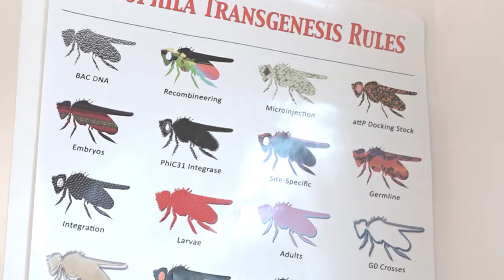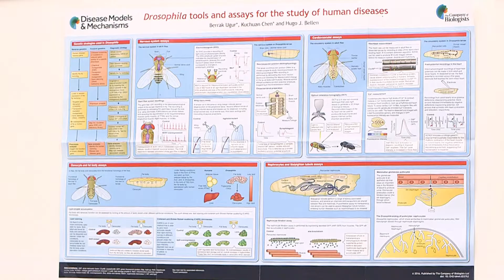CSULB BUILD Research Mentor: Elizabeth Eldon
Learn about Dr. Elizabeth Eldon's work

CSULB BUILD would like to thank and acknowledge the following individuals for their collaboration in producing this video for our Faculty Mentor Series:

Producer/Director: Steven Rousso-Schinder
Professional title: Visual Anthropologist

Videographer and Editor: Taree Vargas
Professional title: Junior Media Production Specialist